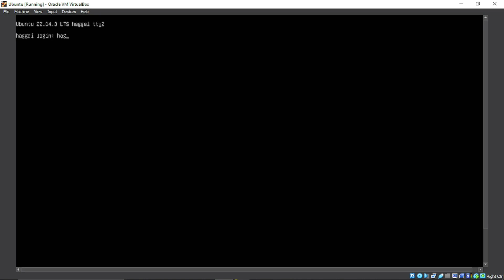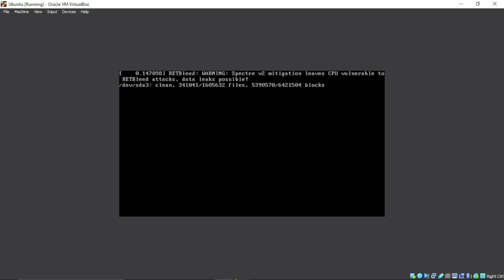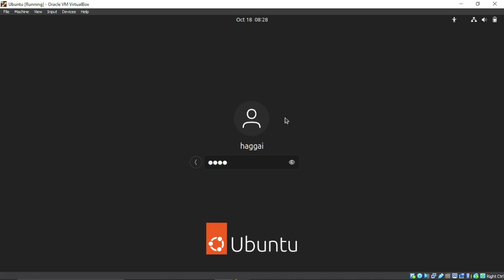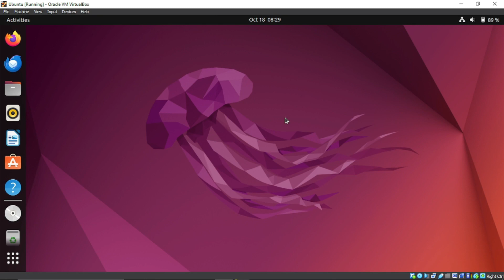UBUNTU FIX: couldn't find whiptail, starting root shell instead of recovery menu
A solution to couldn't find whiptail, starting root shell instead of recovery menu

usdt(TRC20) : TNL29JfK8Xx6boDZ54PqWwTKTxs4k6Z3cj